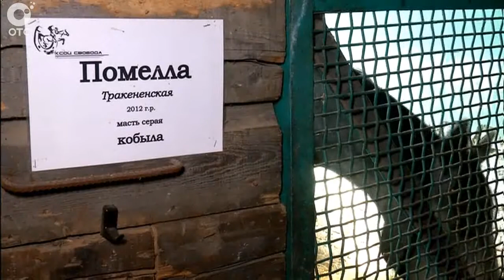В Новосибирской области появился на свет уникальный жеребёнок тракененской породы